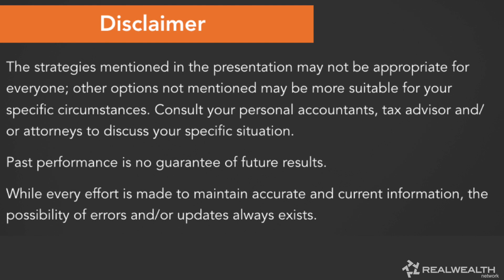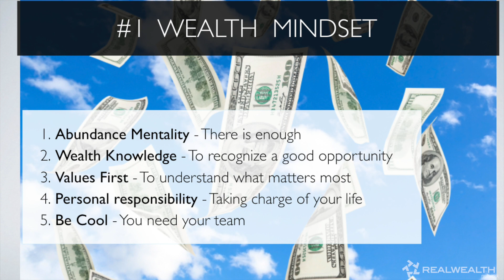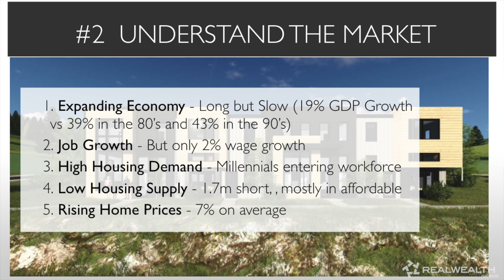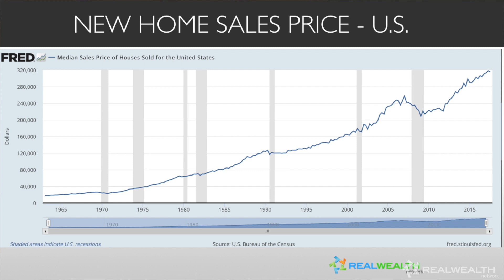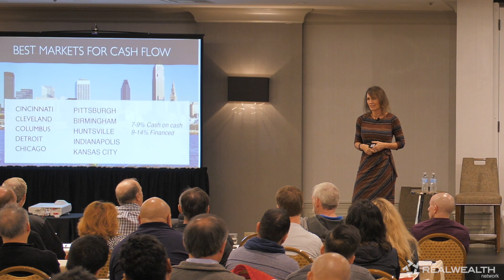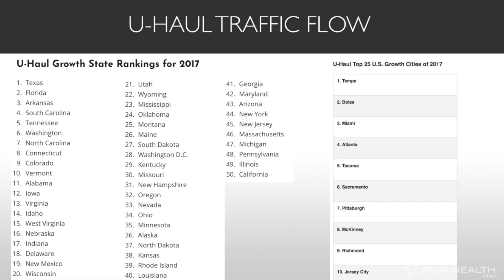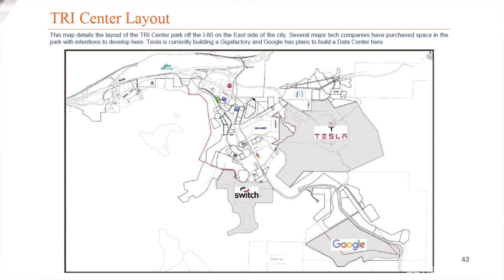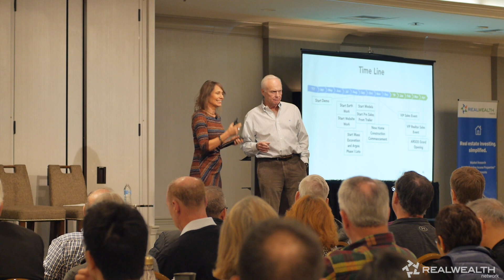Kathy Fettke's Top 5 Real Estate Investing Strategies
In this video Kathy shares tips and strategies for real estate investors. Topics covered include: (1) The energy of money, (2) How your wealth mindset can make or break your piggy bank, (3) The top strategies for making money, (4) How to be prepared for both a booming economy and an impending downturn